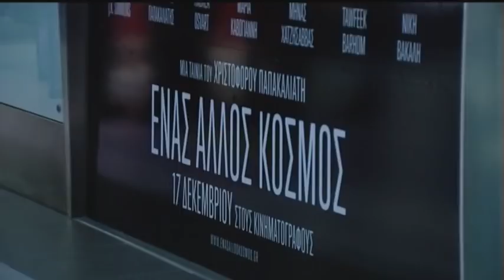Ένας άλλος κόσμος | Η πρεμιέρα στις αίθουσες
A film by Christopher Papakaliatis, starring J.K. Simmons, Ch. Papakaliatis, A. Osvart,Maria Kavoyianni, Minas Hatzisavvas, Tawfeek Barhom and Niki Vakali.